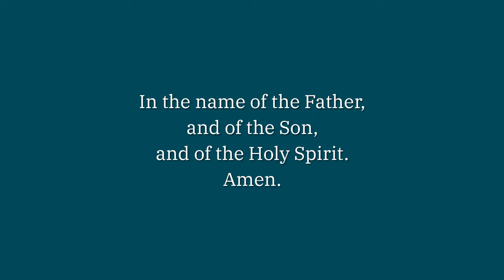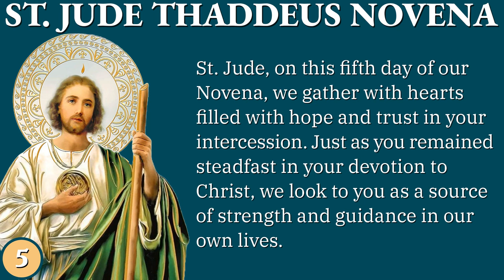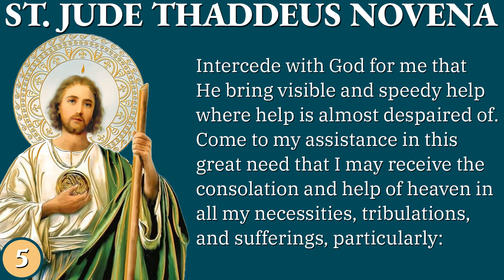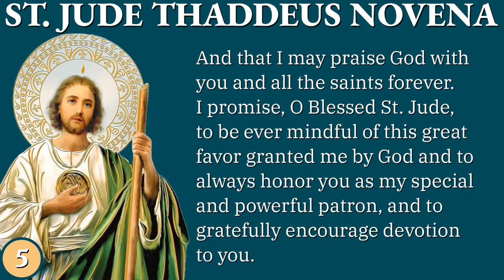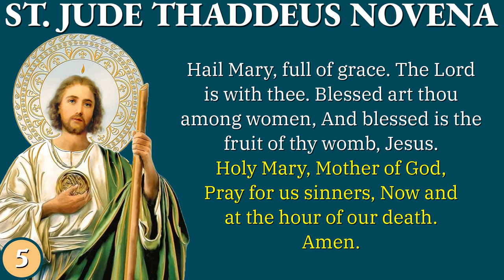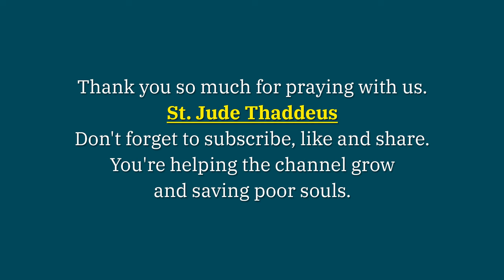ST. JUDE THADDEUS NOVENA DAY 5 🙏 October 23, 2023 🙏 Holy Rosary Today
Today will pray and meditate on the fifth day of the Novena to St. Jude Thaddeus, the Patron saint of desperate situations, forgotten causes, hospital workers, and lost causes.

*Chapters*
00:00 - Intro
00:40 - Sign of the Cross
01:26 - Opening Prauer
02:37 - Novena Prayer
04:18 - Concluding Prayer (3 Our Father, 3 Hail Mary, and 3 Glory Be)
07:28 - Final Prayer
08:06 - Outro

*How to Pray the Novena to Saint Jude Thaddeus*

2. Opening Prayer
St. Jude, on this fifth day of our Novena, we gather with hearts filled with hope and trust in your intercession. Just as you remained steadfast in your devotion to Christ, we look to you as a source of strength and guidance in our own lives.

Today, we bring before you our most pressing needs and desires. O Holy Apostle, patron of the impossible, please hear our prayers and help us find solutions to the challenges we face.

3. Novena Prayer
Most holy Apostle, St. Jude, faithful servant and friend of Jesus, the Church honors and invokes you universally, as the patron of difficult cases, of things almost despaired of.

Pray for me, I am so helpless and alone.

Intercede with God for me that He bring visible, and speedy help where help is almost despaired of. Come to my assistance in this great need, that I may receive the consolation and help of heaven in all my necessities, tribulations, and sufferings, particularly:

(make your request here)

and that I may praise God with you, and all the saints forever. I promise, O Blessed St. Jude, to be ever mindful of this great favor granted me by God, and to always honor you as my special and powerful patron, and to gratefully encourage devotion to you.

Amen.

4. Concluding Prayer (Our Father, Hail Mary, Glory Be) - 3x

5. Final Prayer
May the Most Sacred Heart of Jesus be adored, and loved in all the tabernacles until the end of time. Amen.

May the most Sacred Heart of Jesus, be praised and glorified now and forever. Amen

St. Jude, pray for us and hear our prayers. Amen.

Blessed be the Sacred Heart of Jesus
Blessed be the Immaculate Heart of Mary
Blessed be St. Jude Thaddeus, in all the world and for all Eternity.

6. End with the Sign of the Cross

Thank you for joining us, on the fifth day of St. Jude Thaddeus novena.